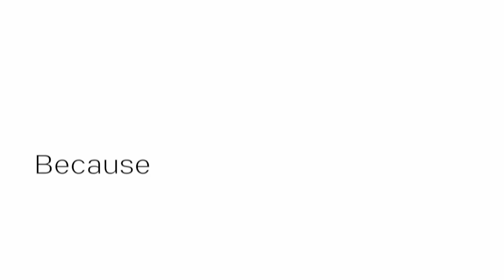YES! you can use TUPPERWARE in the OVEN, FREEZER, MICROWAVE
You kan use Tupperware in the Oven, freezer, microwave.

Sign up for the Newsletter for FREE and receive a personal message from me with every update, offers, etc. through the Newsletter

| UPLOAD SCHEDULE |
The goal is to upload once a week.

| ABOUT TUPPERSHOP.NL |
Hi, I'm Elisabeth, 31 years old, living with my husband Marijn, son Dominique, and dogs Phara and Genji in North Brabant. I was born and raised in Zeeland and moved to North Brabant in 2016. I have been a Tupperware consultant since 2013 with a break of 3 years; since January 2023, I have been enthusiastic and ready to work again.

On this channel, I take you into my life where I aim to pursue a sustainable, waste-free lifestyle. I also share various videos about Tupperware products, tips on how to use the products, tricks, news, updates, and more.

Love, Elisabeth